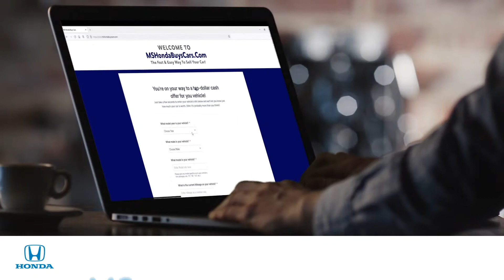Your Trade is Worth More @ McKenney Salinas Honda | Charlotte Area Honda Dealer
Not only do we carry high quality new vehicles, but we also house a large selection of used cars complete by top auto manufacturers. Our on site auto technicians will make sure your car is running in tip top shape to ensure complete satisfaction. Here, at McKenney-Salinas Honda in Gastonia, NC we're the kind of Honda dealer that takes the time to listen to the wants, and needs of our customers. We understand that all of our customers have diverse financial positions, and here at McKenney-Salinas Honda we believe your financing options should reflect your lifestyle. We want to get you the best financing option available!